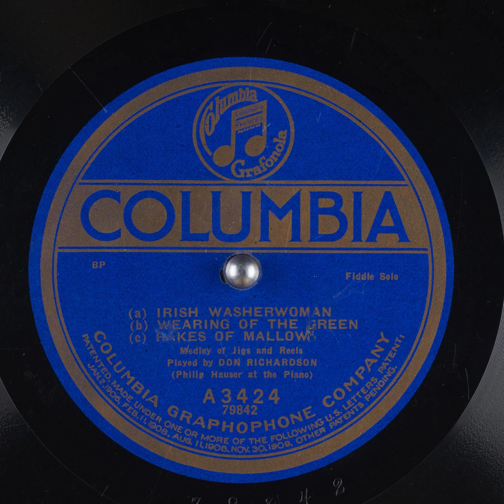(a) Irish Washerwoman (b) Wearing of the Green (c) Rakes of Mallow - Don Richardson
Title: (a) Irish Washerwoman (b) Wearing of the Green (c) Rakes of Mallow

Publication date: 1921
Language: English
Performer: Don Richardson

Summary: Fiddle Solo, Piano